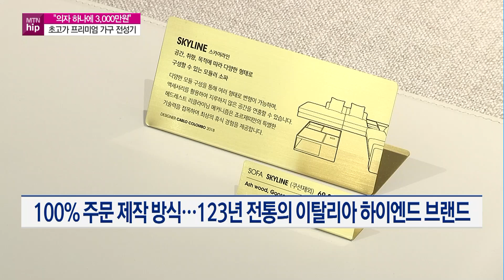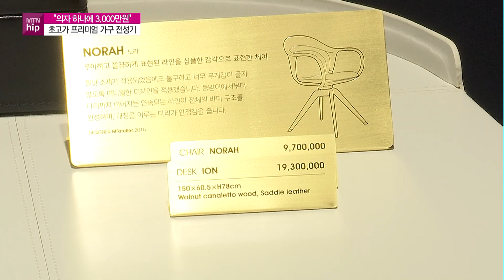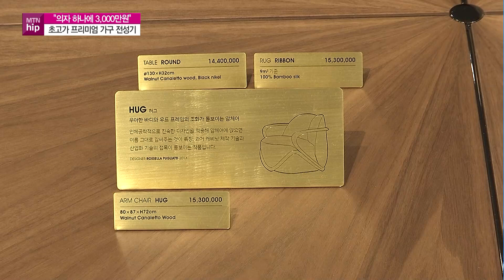[MTN hip] 인테리어 수요 둔화돼도 잘 팔리는 초고가 프리미엄 가구, 왜? / 머니투데이방송 (뉴스)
12/08 MTN 핫라인 5

코로나19로 급증했던 가구 구매 수요가 줄고 있다는 우려가 나왔지만, 수천만원에 달하는 초고가 가구 시장은 전성기를 누리고 있습니다. 가구회사들은 프리미엄 라인업을 공격적으로 늘리고 있어 가구의 고급화 트렌드가 확산될 것으로 보입니다.
이수현 기자입니다.